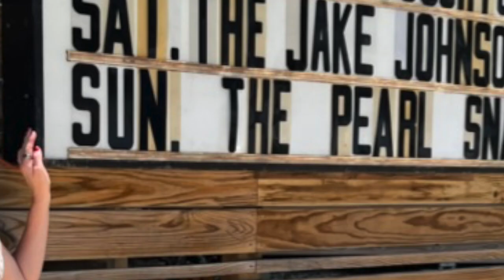The Pearl Snaps at mercer Dance Hall 3rd Sundays!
Classic country all afternoon. Best way to wrap up the weekend!